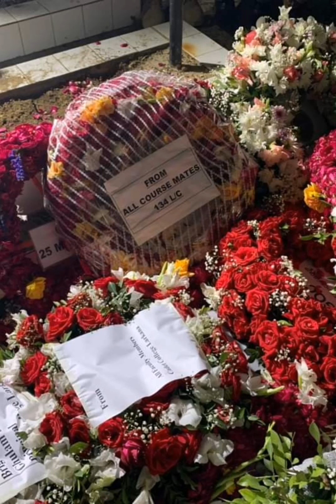Funeral Of Shaheed Captain Haider Abbas Shah May ALLAH accept his Sacrifice. Ameen 🤲🇵🇰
اِنَا لِلّٰہِ وَاِ نَّا الَیٔہِ رَاجِعونَ

Funeral of Captain Haider Abbas Shah Shaheed May ALLAH accept his Sacrifice. Ameen🇵🇰🤲

PakistanZindabad SSGاِنَا لِلّٰہِ وَاِ نَّا الَیٔہِ رَاجِعونَ

Funeral of Shaheed Captain Haider.. May ALLAH accept his Sacrifice, Ameen